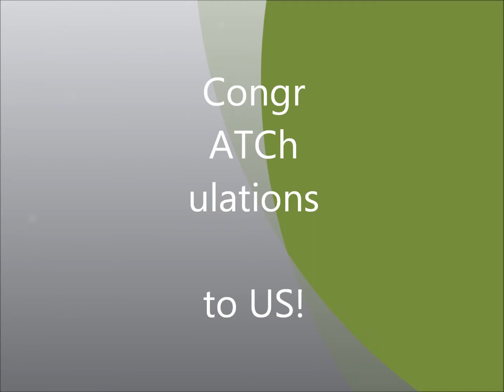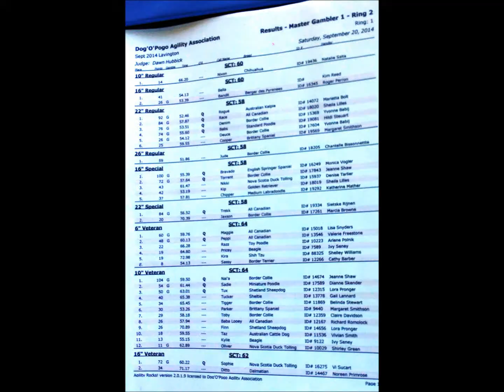Bravado and I, trippin' on sunshine :)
This Master Gamblers Run was the last leg we needed for our Agility Trial Champion, Master Gambler Dog of Canada and Master Games Dog of Canada titles.  Bravado, thanks for being such a great team mate and always trying.  You are indeed MY Peckerhead!